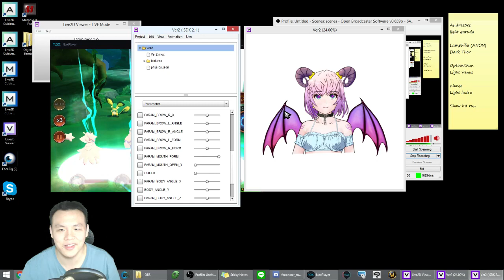FANTA'S CHANNEL UPDATE!! ROAD TO BECOMING A TRUE ARTIST!! THANKS FOR ALL THE SUPPORT!!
⚔Game Accounts:

♙League of Legends:
Taiwan: Perfect_Is_SHlT

♟B.net BattleTag:
FantaSee#11954 (WoW)
WaifuMaker#4848 (Overwatch)

♙Monster Super League:
FantaSee (Main)
FantaSeeF2P (Alt)

✌ Programs Used:
~~ Nvidia Shadowplay